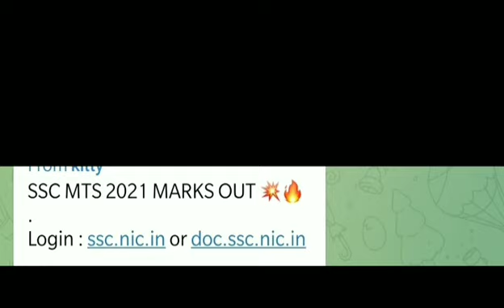SSC MTS 2021 TIER-1 MARKS OUT CHECK NOW/ MTS 2021 MARKS INCREASE 😱/ SSC MTS 2021 MARKS OUT